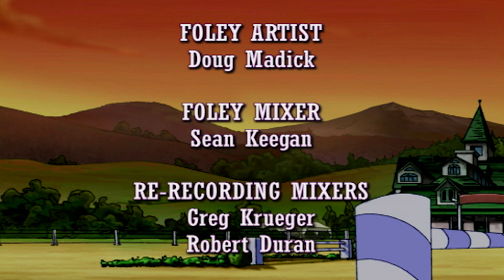Horseland 105 - Au feu! | HD | Épisode Complet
Lorsque Chloé et Zoé vont camper dans les montagnes, elles ne prennent pas leur rôle très au sérieux : elles ne vont pas chercher d’eau et éteignent mal le feu. C’est de cette façon qu’elles provoquent un gigantesque incendie qui met tout le monde en danger.